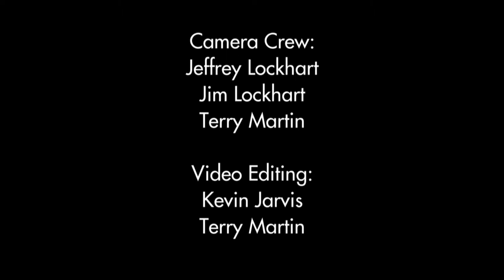Terry Hiatt at the Fox, Clip 6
Terry Hiatt plays at Club Fox, Redwood City, CA,10/19/2011
... featuring the sound of his
Sebago Sound Double Trouble Amplifier. This was a live recording with no effects.